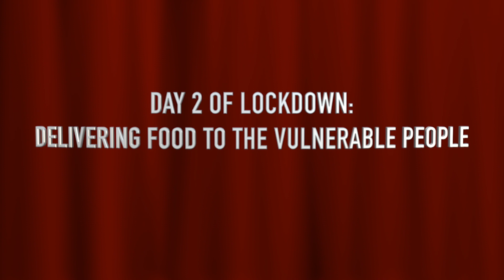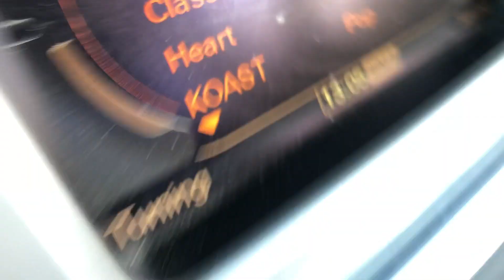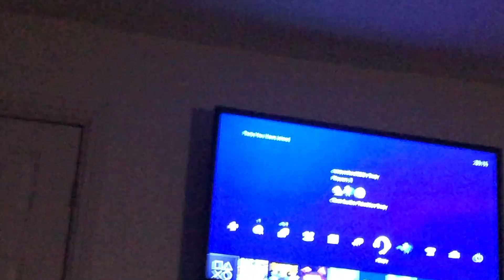WE DELIVERED FOOD TO THE VULNERABLE DAY 2 OF LOCKDOWN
***SORRY FOR LATE UPLOAD*** anyways! this was a big thing and because we are on lockdown and some people cant get access to much food!